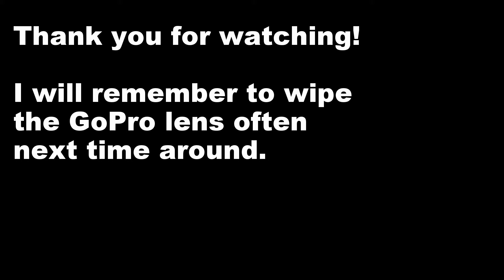Northstar Tahoe Snowboarding Run Upper Pioneer to Gully March 5, 2016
Northstar Tahoe Snowboarding Run Upper Pioneer to Gully
March 5, 2016
GoPro Super View